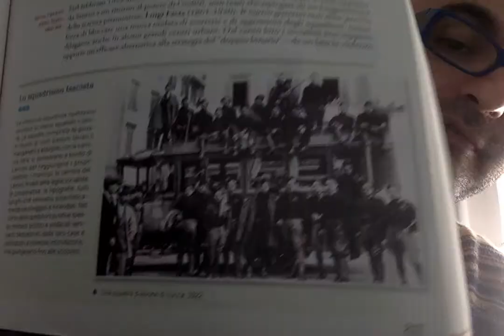S5 fascismo 1919 1921 squadrismo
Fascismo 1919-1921